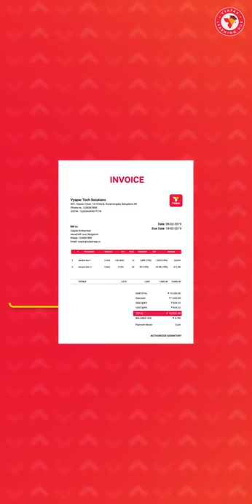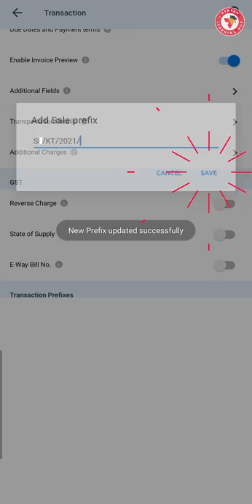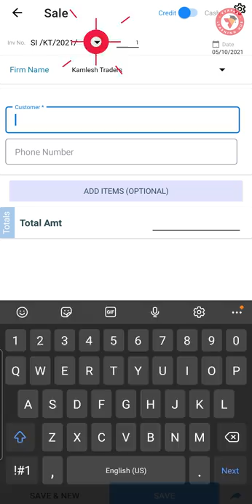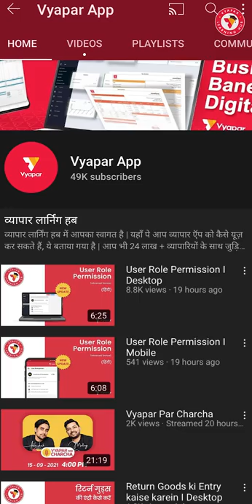Add Invoice Prefix I MOBILE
. Add kare "alphabetic invoice number" invoice prefix ki madad se, janiye kaise? Isi ke sath janange ki-
1.) Invoice prefix kya hota hai?
2.) Iski jarurat kyu hoti hai?
3.) Invoice prefix kaise aur kaha se create kare?
4.) Invoice par invoice prefix kaam kaise karta hai?